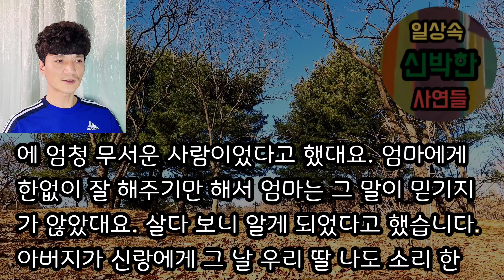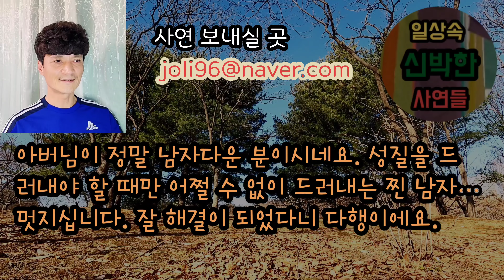[찐남자 친정아빠 사연] 분노조절 안 되던 남편이 친정아빠와 얘기하고 나서 분노조절 잘해요. 사이다사연 사이다썰 미즈넷사연 응징사연 반전사연 라디오사연 참교육사연 핵사이다사연